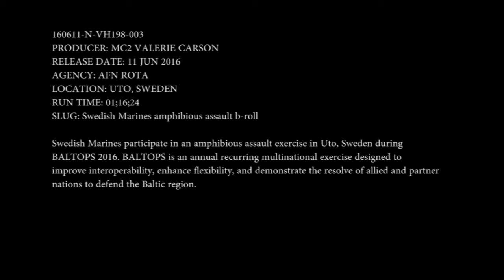Swedish Marines Amphib Assault on Uto, Sweden B-roll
UTO, Sweden- Swedish Marines participate in an amphibious assault exercise in Uto, Sweden during BALTOPS .
BALTOPS is an annual recurring multinational exercise designed to improve interoperability, enhance flexibility, and demonstrate the resolve of allied and partner nations to defend the Baltic region.